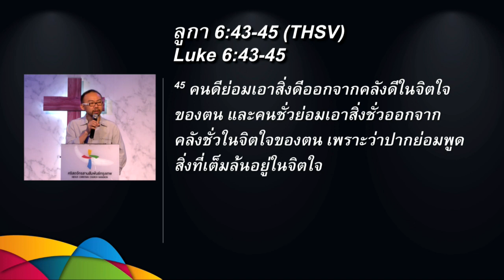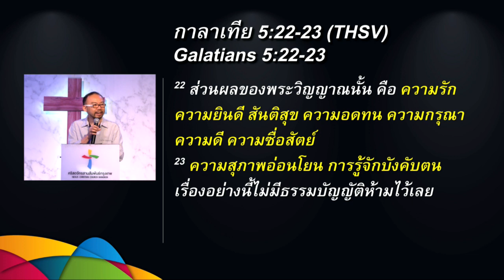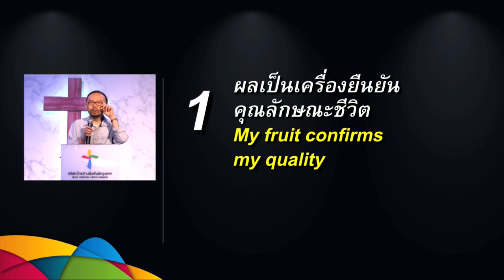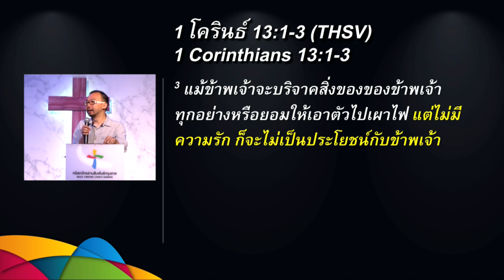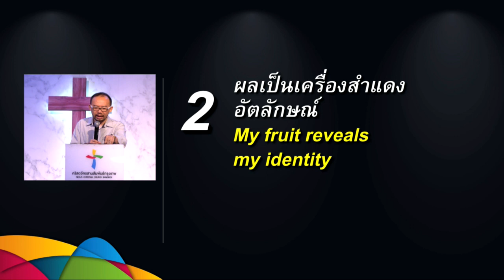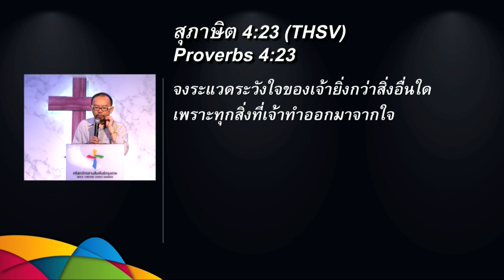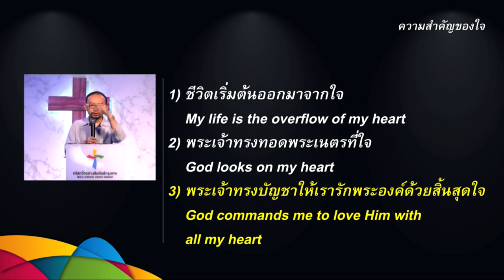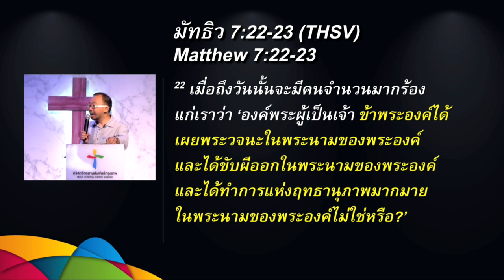คำเทศนา ผลแห่งชีวิต (ลูกา 6:43-45)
คำเทศนา วันที่ 25 กันยายน 2016 โดย อาจารย์ประกิจ ตรีทศายุธ (วิทยากรรับเชิญ)
หัวหน้าภาคพันธกิจทวีปยุโรป Hope International Ministries

หัวข้อ: ผลแห่งชีวิต

1. ผลเป็นเครื่องยืนยันคุณลักษณะชีวิต
2. ผลเป็นเครื่องสำแดงอัตลักษณ์
3. ผลเป็นเครื่องพิสูจน์ความซื่อตรง